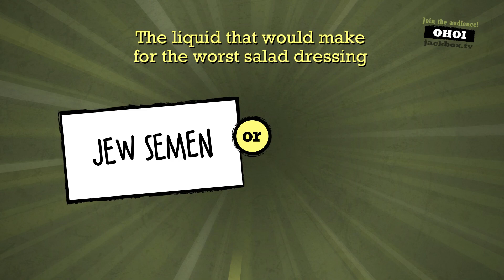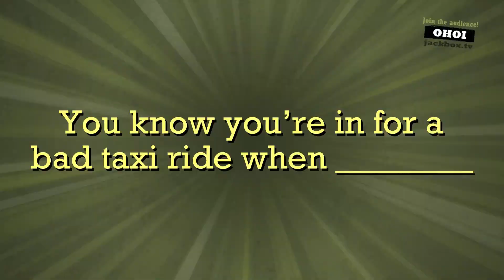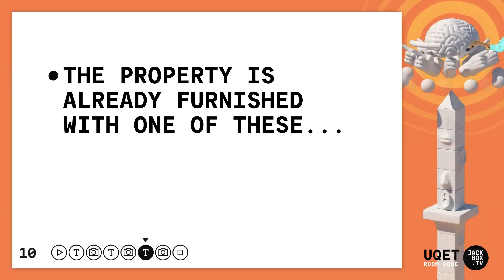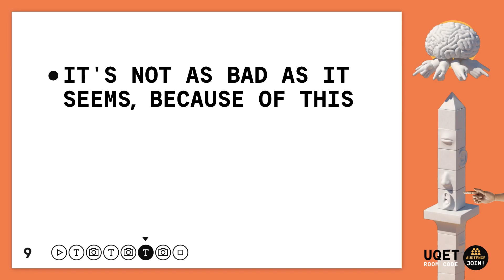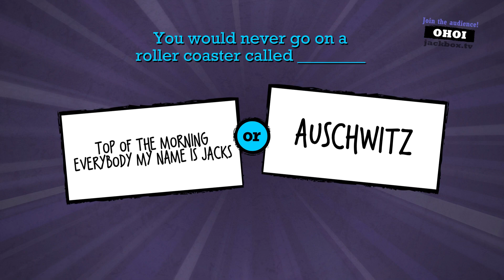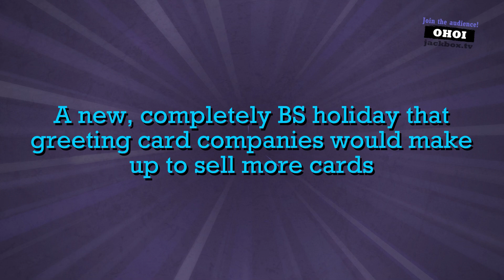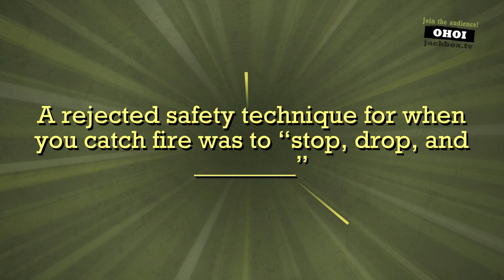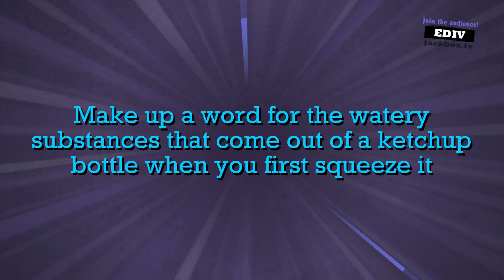React for jackbox???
forgot I had a youtube channel for a bit